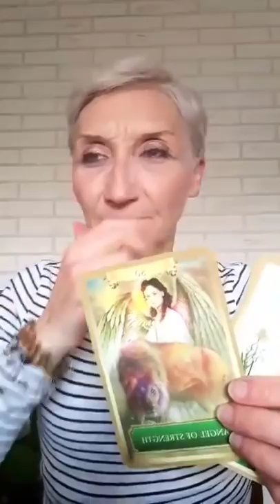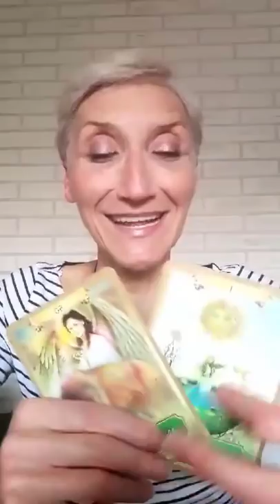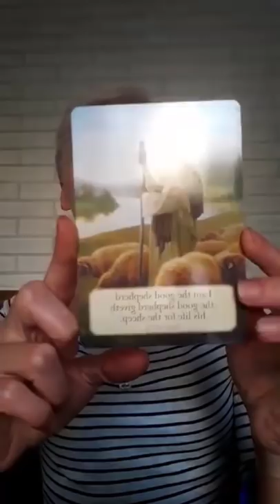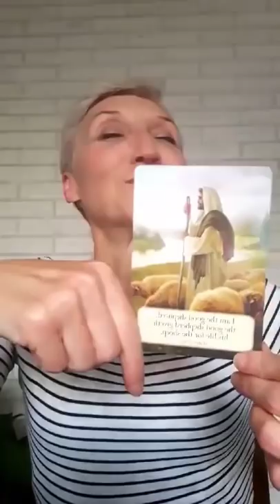POJAČANA KOSMIČKA SVETLOST KAO PRIPREMA ZA POMRAČENJA!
U ovom periodu je počela priprema za pomračenja koja slede tokom juna i jula i u toku njega će mnogo toga doslovno i simbolično biti energetsko spiranje i pročišćenje. Kako se mnogo toga dešava  u spoljnom svetu saveti koji dolaze od arhanđela Metatrona su veća koncentracija na održavanju energetskog polja i odmeravati sve što dolazi kao informacije, čak i one lepe vesti.
Ovo je period u kome se menjaju navike i odnosi na način da stvaramo prostor za svu uzvišenu energiju koja nam je namenjena da je integrišemo kao autentičnu frekvenciju duše. Ujedno se menja i poimanje Hristove svesti i naša povezanost sa njom.